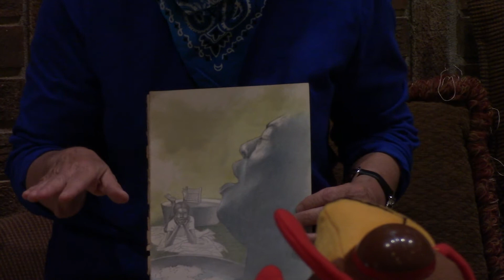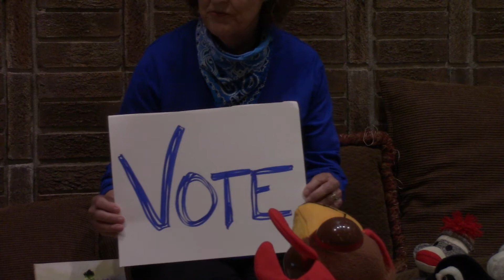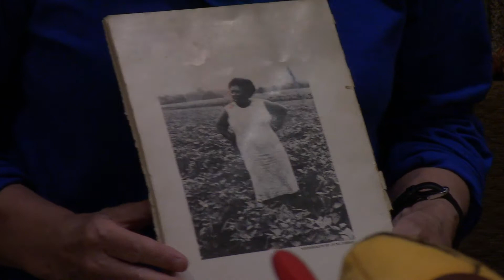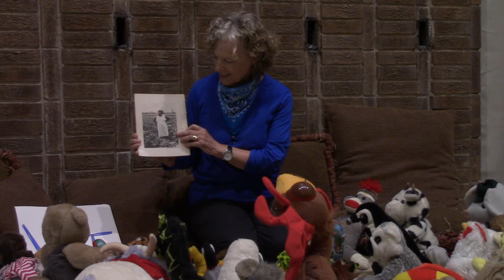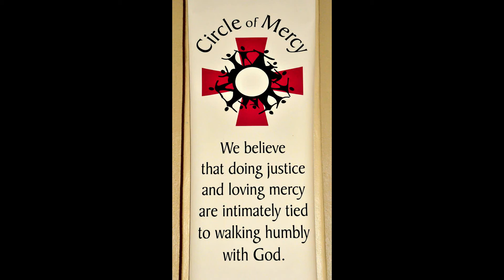July 5, 2020 Circle of Mercy-Virtual Worship (Time-Stamps in Description)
0:10 Chimes & Candles
1:05 Call to Worship
1:59 SONG - "We're Gonna Walk it With You"
4:13 Welcome from Nancy
5:52 SONG - "Did Trouble Me"
8:17 Story Time with Nancy
15:30 Music Intro to Meditation - "O Love That Wilt not Let Me Go" (1st Verse)
16:19 Meditation from Mahan
36:10 SONG - "O Love That Wilt not Let Me Go"
38:44 Prayers, with Dale
41:43 SONG - "Open Unto Me"
45:12 Communion, with Missy
47:59 SONG - "One Foot/Lead with Love"
50:03Benediction from Mahan